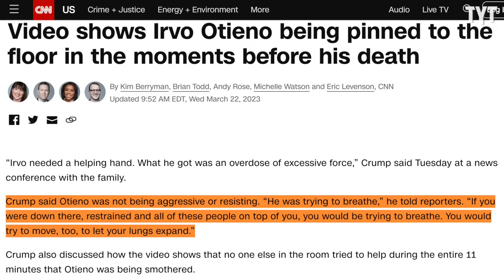This is Absolutely Disgusting...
When 28-year-old Irvo Otieno entered Virginia's Central State mental health hospital, he had no idea that this would be the outcome. Rick Strom breaks it down.

Rick Strom